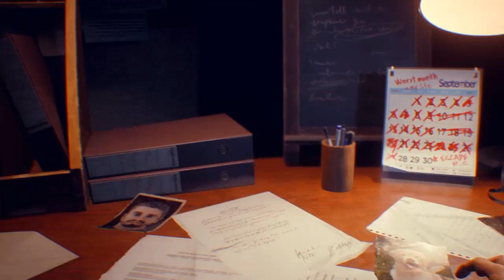Resident evil 3 ep 1 كابوس الطفوله ريزيدنت ايفل ٣ الحلقه الاولى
Resident evil 3 ep 1
مسدس
مغامره
لاعب
بدون نت
جوجل بلاي
العاب بدون نت
العاب بيبي هازل
العاب السندباد
العاب نت
العاب ماهر
العاب بدون تحميل
العاب سيارات